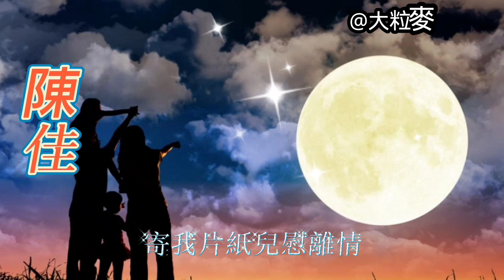"翻唱經典老歌" (情人的眼淚 / 明月千里寄相思)~ 陳佳~歌詞